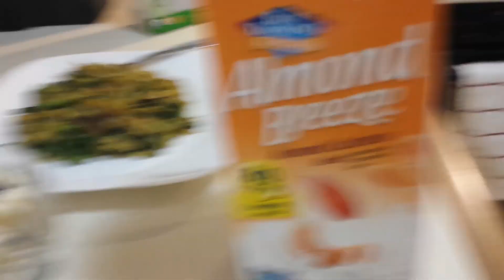Breakfast With Cathy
It's Breakfast With Cathy - coming at you straight from PJ Central! (See More)

Ingredients:
Main Dish - Shredded Potato, Broccoli, Kale, Onions and Mushrooms -  sauteed in vegetable broth.
Fruit:  One banana, Blueberries, 1oz walnuts and Almond/Cashew Protein milk.
Spices:  Turmeric, Black Pepper, Sea Salt, Garlic

---Helpful Links

Get Cash Rebates on your Groceries and More!  Redeem your first receipt  (any 1 item) within 5 days for a $10 bonus!

1.  Refer this channel to a friend who can relate to it's content!

4.  Keep me in your prayers.  That is as good as gold!